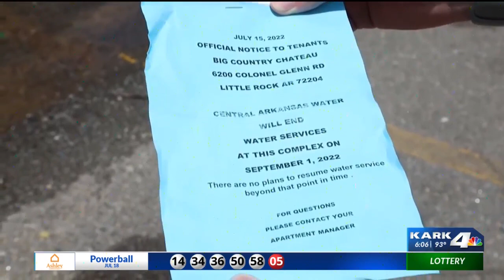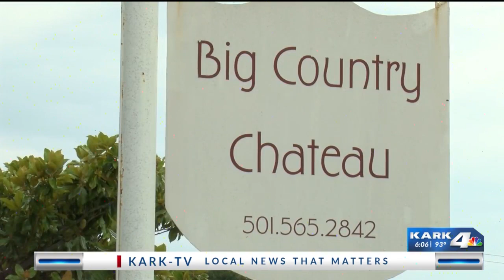City administrators to conduct inspection at Big Country Chateau apartment complex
City leaders will conduct an inspection at the Big Country Chateau apartment complex in Little Rock, according to an email obtained by KARK. This comes days after residents were told water would be shut off September 1.